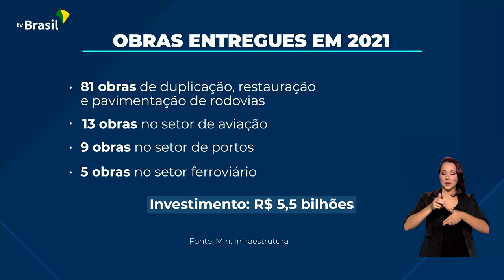Infraestrutura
21.12.21 - Em 2021, o Ministério da Infraestrutura bateu recorde na entrega de obras e concessão de ativos, com leilões que vão gerar mais de R$ 37 bilhões nos próximos anos em investimentos de transportes. Os dados foram divulgados em balanço realizado pelo ministro Tarcísio Freitas.